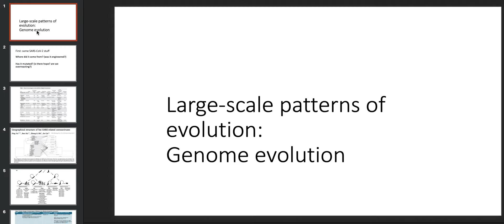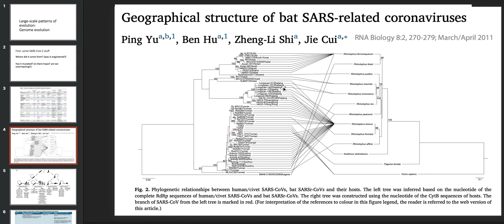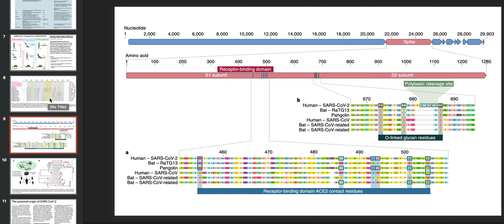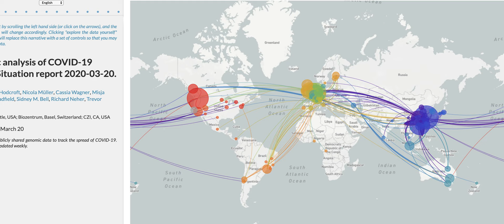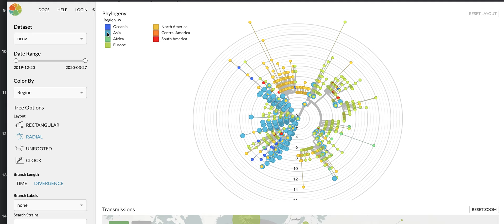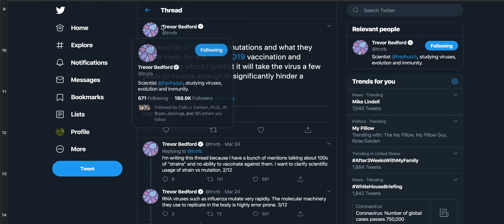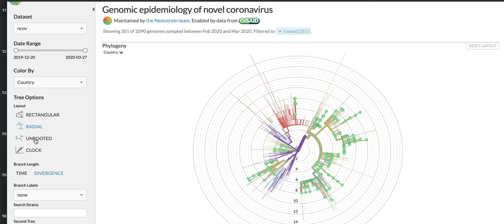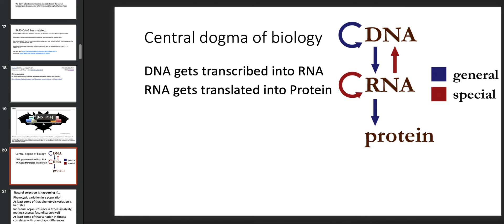EFB311 2020 Genome Evolution part1: COVID19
For a bunch of handy papers on virus evolution, check this folder out: